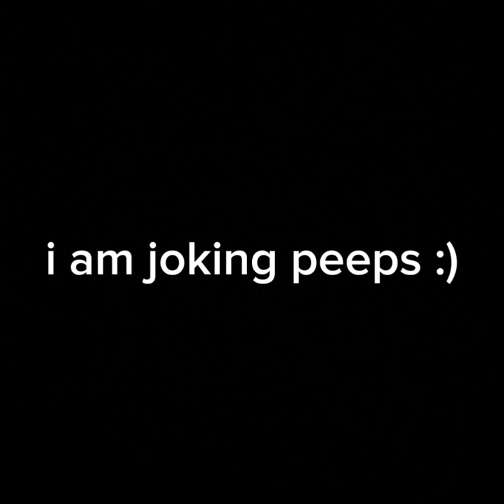Snurbo (Turbo YTP)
YTP Turbo: Snurbo